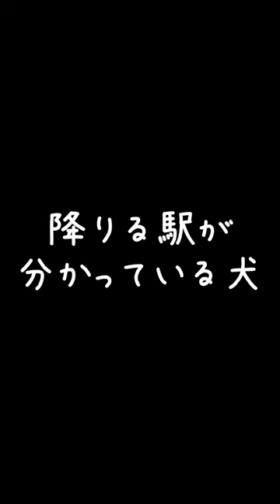ルーちゃんの三分間動画㊹ 【関西弁でしゃべる犬】#44 savage Luke's 3-minute video 【Dog talking 】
犬の「ルーク」が関西弁でおしゃべりする
おもしろ可愛い犬アテレコチャンネルです！

水曜・木曜・金曜・土曜・日曜・月曜の昼12時に動画を投稿してます。

Dog "Luke" talks in Kansai dialect
It's a funny and cute dog post-recording channel!

I post videos at 12:00 noon on Wednesdays, Thursdays, Fridays, Saturdays, Sundays, and Mondays.

愛犬のルークです。

愛犬のReyです。

Her name is Rei-san and a girl. I look forward to working with you.

★Twitter&Instagramはじめました★
関西ホットスポット・食レポリクエストなど、こちらでも受け付けてます！

It is an account to tweet Luke and REY daily life!
Kansai hotspots, food repo requests, etc. are also accepted here!

ルーちゃんの3分間動画 # Luke's3-minutevideo